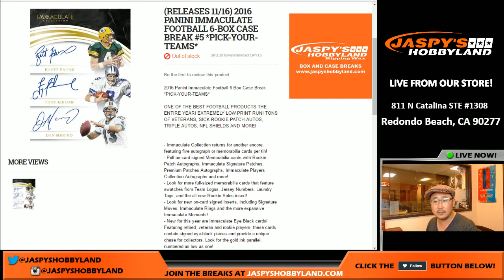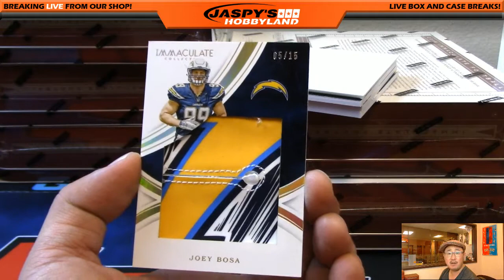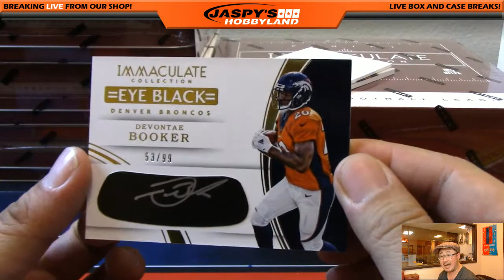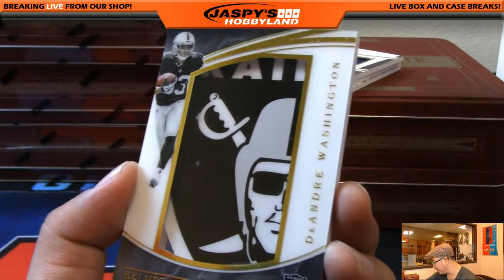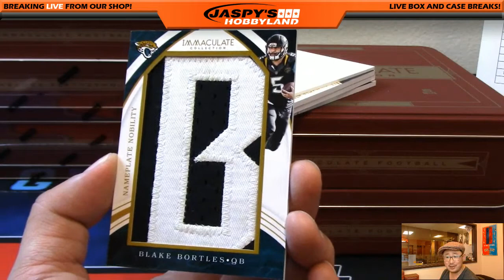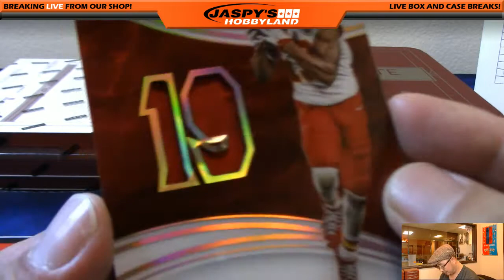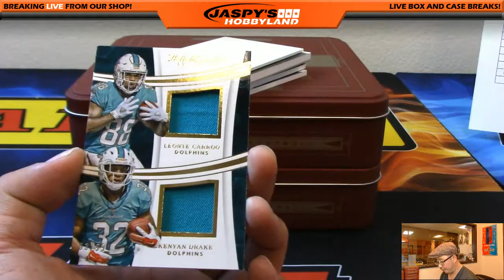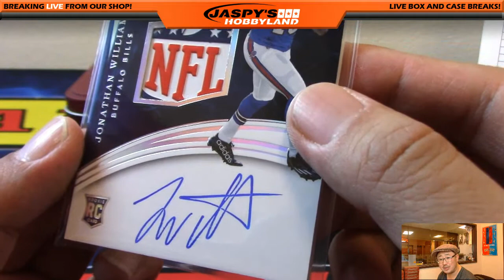11/17/16 [6Box PICK YOUR TEAM] #5 - 2016 Panini Immaculate NFL Football